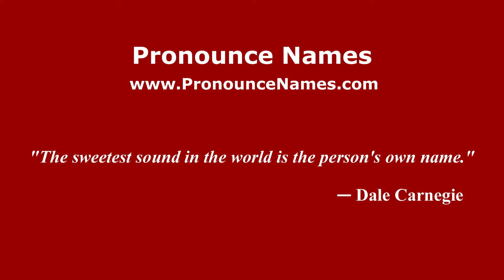How to pronounce Widdrington Station (English/UK) - PronounceNames.com